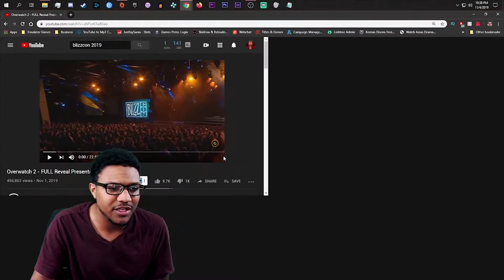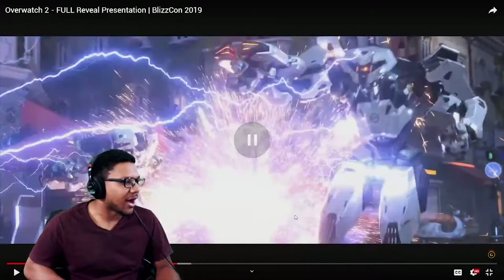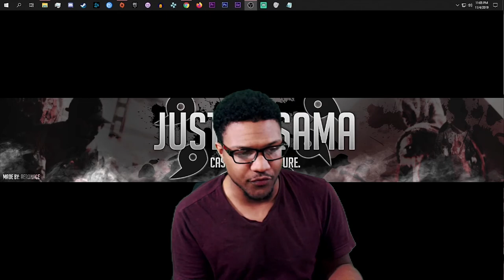New BlizzCon 2019 News Overwatch 2 Reveal Trailer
Today we are finally going over all the Overwatch News from BlizzCon 2019! And with many mixed opinions, Overwatch 2 has been announced.